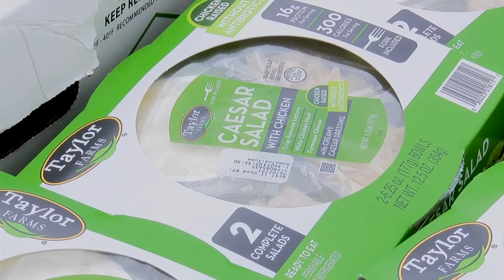Agencies partner to distribute free food in Lewistown